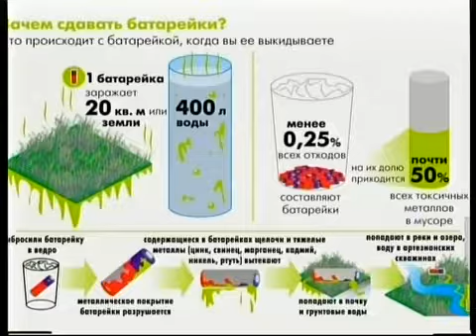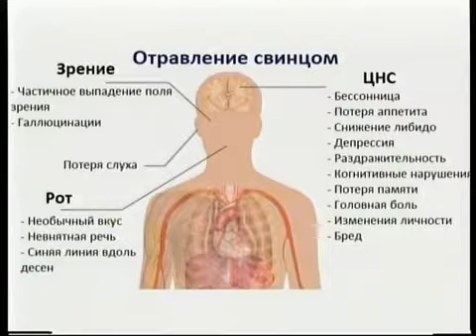Тяжелые металлы в организме человека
тяжелые металлы, тяжелые последствия, металлы в еде, металлы в организме, час порад, 51 телеканал